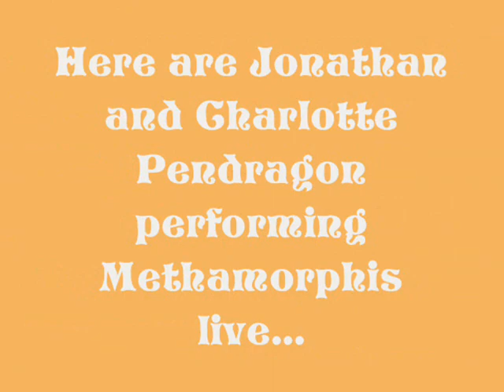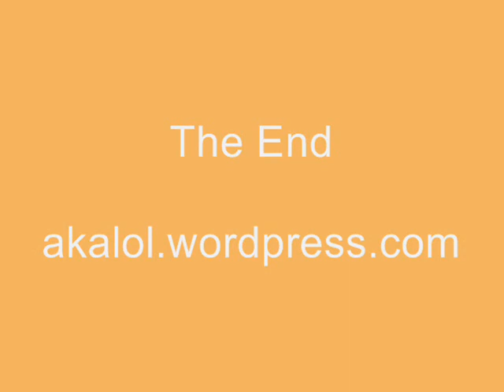The Pendragons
Live at the Centre of Excellence, Trinidad